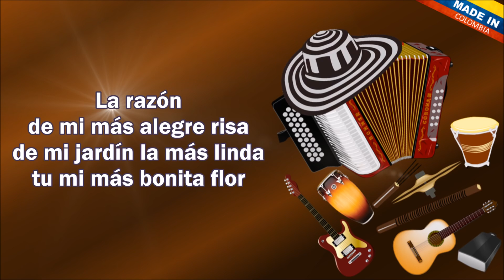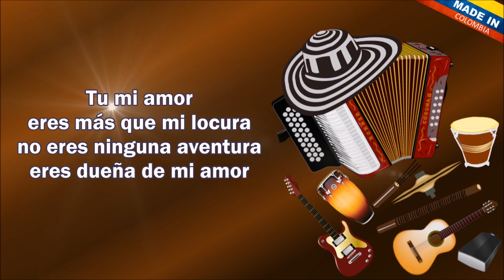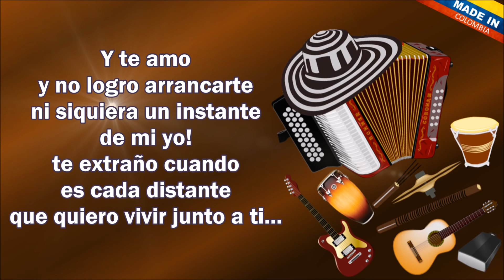Te Amo Albeiro Ibarra Letra